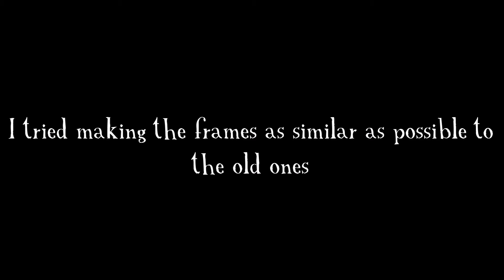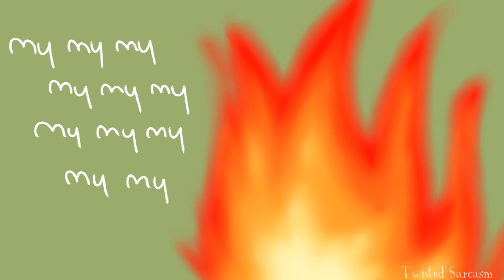Skinny Love .:Pmv Remake:.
ok so upon further inspection it seems I deleted the old pmv off my channel oops qvq;

Well anyhow this is a remake, I made the old one about three years ago?? I think?? Hah
Noteworthy; this isn't a vent or about me, before Blackwing became my fursona she was a warriors inspired character of mine, this is from her old story, the gray beige striped cat is called Yellowstripe, he and Snowear, the light gray pink-eyed one, are her brothers and the light cream coloured in the first parts is her sister Brighteye. Creative names, I know uvu;

They all belong to me and so does the art.

I do not own nor claim it.